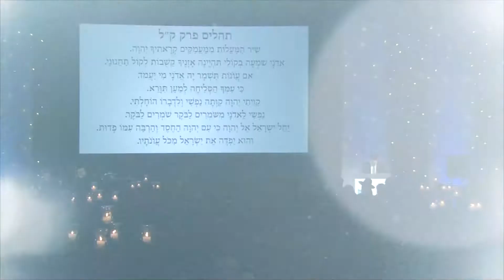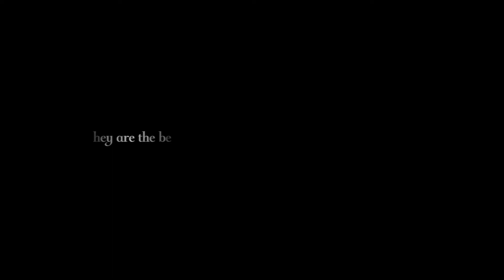Valley Torah High School Gala Sizzle Reel